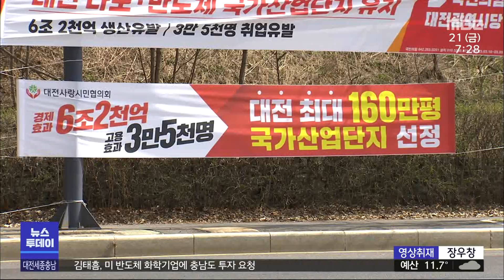[대덕 50주년] 과학 강국 가는 '과학 수도 원년'/대전MBC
"지난 50년 동안 과학기술의 심장 역할을 톡톡히 해온 대덕특구의 50주년을 맞아 대전에서 풍성한 과학행사가 이어집니다.새로운 50년을 위한 대덕특구 재창조 사업도 본격 추진돼 대전이 과학수도로 발돋움하는 원년이 될 전망입니다."